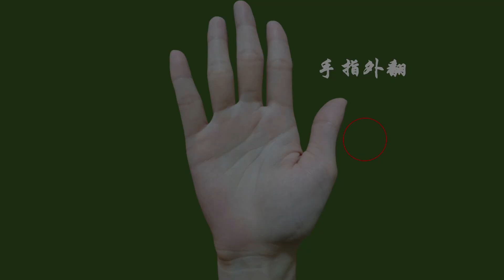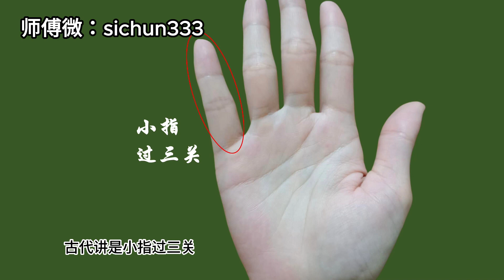俗话说“小指过三关，不愁吃喝穿”，晚年必享子孙福！真人手相案例！横屏